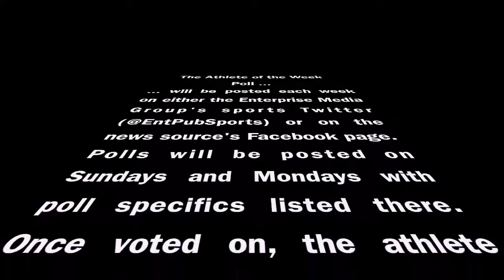Athlete of the Week (Oct. 3, 2018)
Senior Blair receiver Quincy Nichols is the Bears' first to catch 100 career passes after he hauled in seven for 160 yards and three touchdowns against Schuyler. Nichols' second-straight three-touchdown game helped him win an Athlete of the Week Twitter poll over two more top nominees — Arlington's Taylor Wakefield and Fort Calhoun's Ben Haggar.
Check out next week's Athlete of the Week poll on Enterprise Media Group's Facebook page.